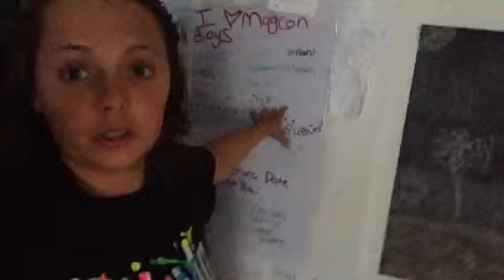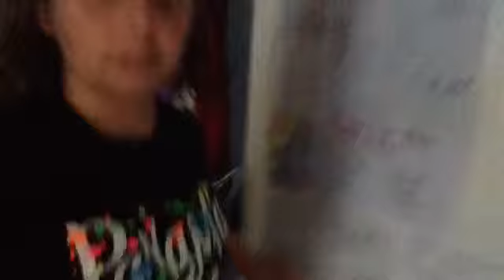The fault in are stars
This movie was good